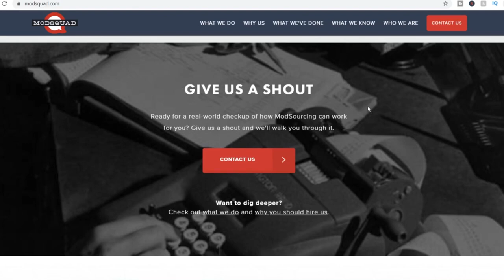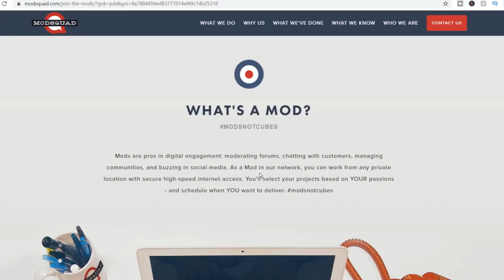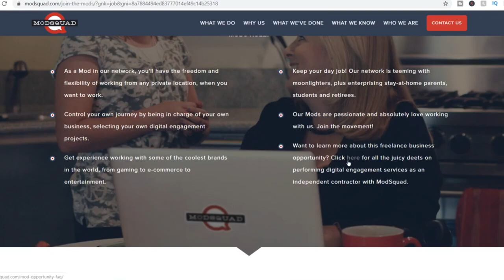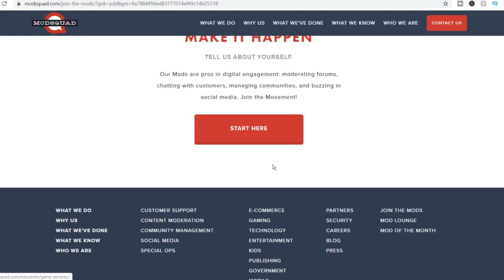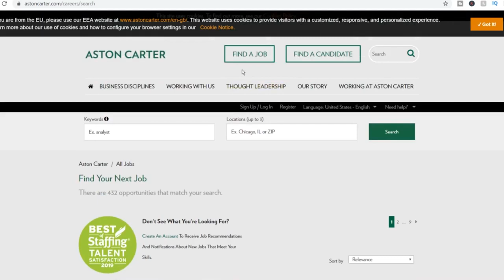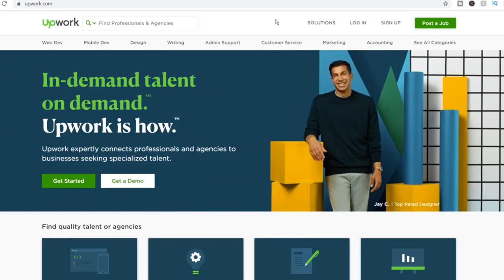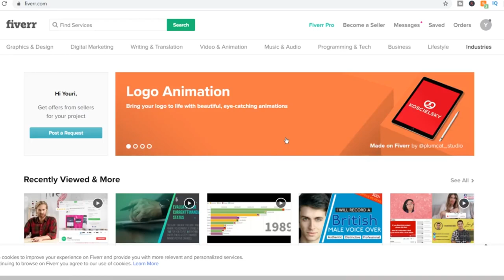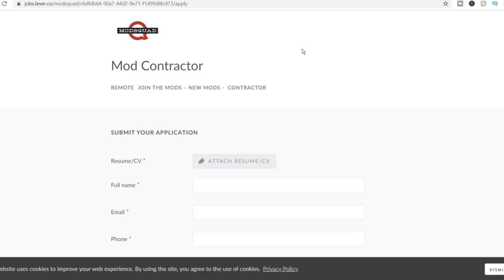Work From Home Jobs Without Experience 2024! (Stay Home and Make Money Online)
Work From Home Jobs Without Experience Needed 2024! (Stay Home and Make Money Online)

In this video I show you 4 work from home jobs without any experience needed. How would you like to make money from home? There are multiple ways to make money from the comfort of your own couch.